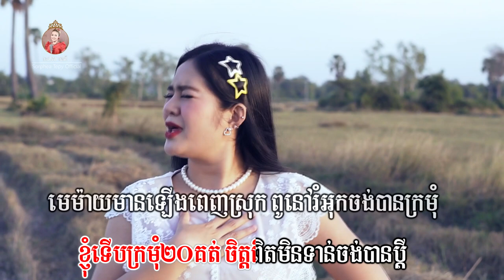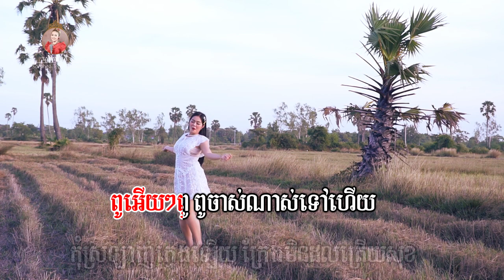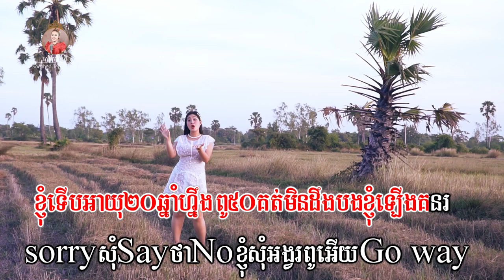ពូចាស់ហើយ​ - ភ្លេងសុទ្ធ - សោភាទេពី ​​| Video - karaoke